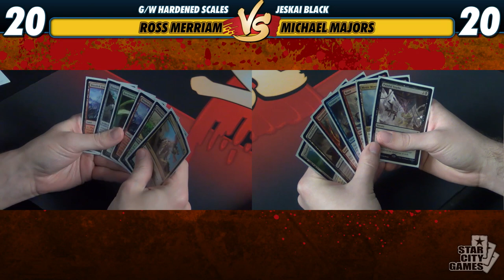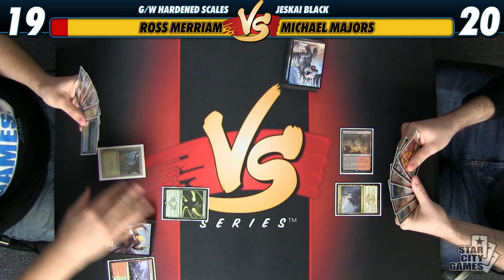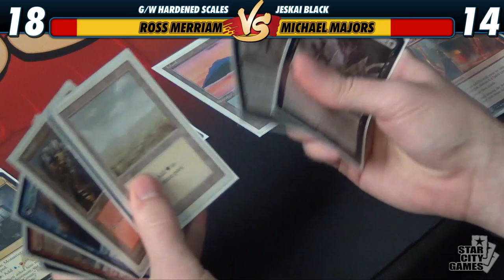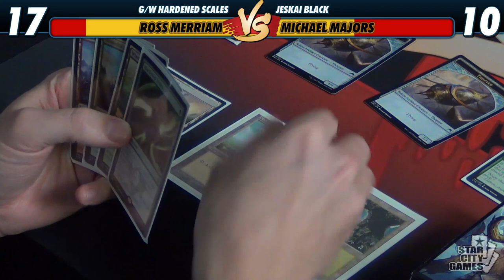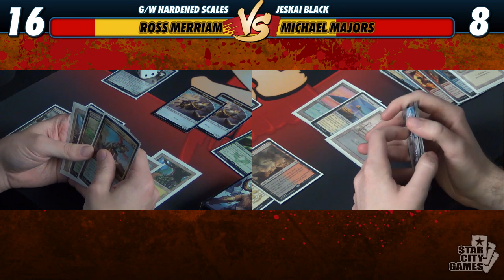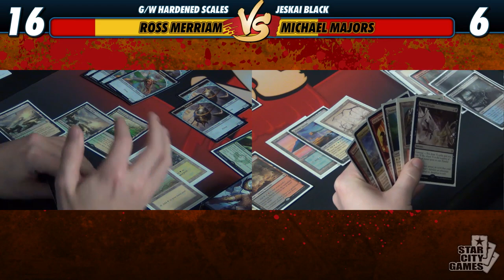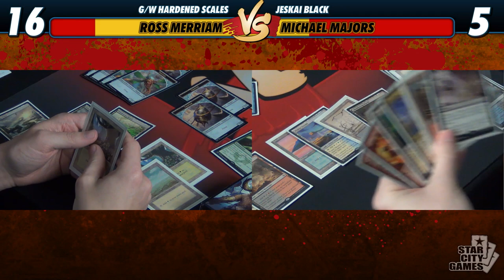Versus Series: Game 1 - Ross Merriam (G/W Hardened Scales) vs Michael Majors (Jeskai Black)